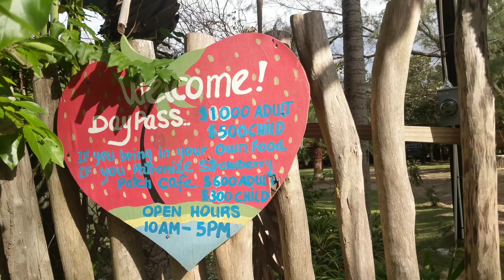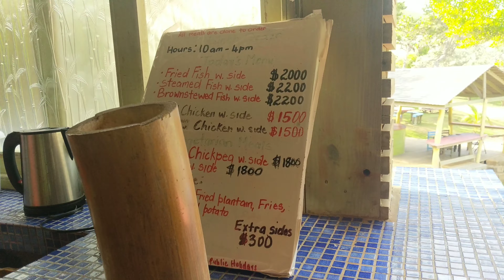STRAWBERRY FIELDS TOGETHER, Robin's Bay, St.Mary|| Adventures with NEESHUUR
Hi Guys!

Welcome back to another Vlog! Hope ya'll enjoy.